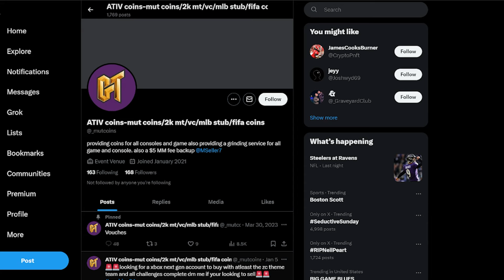REACH LEVEL 60 FAST! GLITCHY LEVEL UP METHOD! LEVEL UP FAST! Madden 24 Ultimate Team